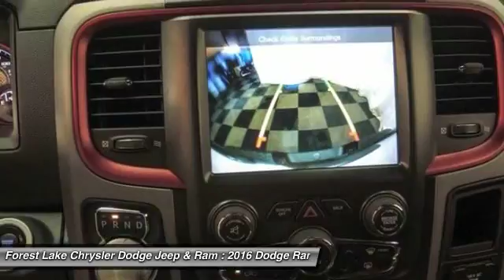2016 Dodge Ram 1500 Rebel Forest Lake MN R16490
2016 Dodge Ram 1500 Rebel

LIFETIME POWERTRAIN WARRANTY INCLUDED!* $2,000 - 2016 DE Retail Consumer Cash 74CG1. Exp. 08/01